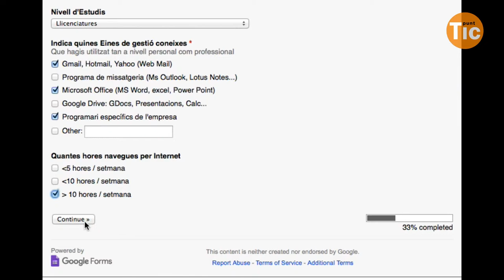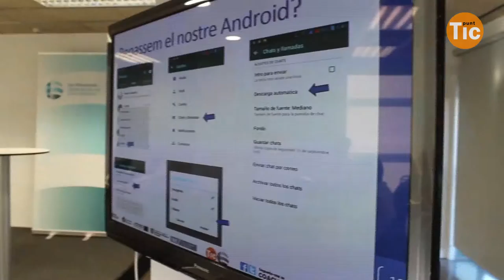Ets Digital? Integra l'estratègia digital al teu negoci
En aquesta jornada en Joan Jubert i l’Emili Rodríguez tracten els temes claus per ser “digital” a la teva empresa i/o negoci. Implementar eines informàtiques o estar presents a  les xarxes socials no garantitzen l’èxit del públic a Internet (ni menys els de vendes).

Ser Digital, comporta un canvi també en la cultura empresarial des del naixement de la idea de negoci fins a la promoció dels teus productes i serveis. Néixer digital implica canvis en la metodologia de treball, en com t’apropes al teu client i als teus col·laboradors més joves. Tots aquests elements acaben afectant les teves decisions i inversions.

Aquesta és la primera jornada del cicle comunicació i formació del Punttic de Can Muntanyola, un servei que te el recolzament de dos xarxes claus en l’emprenedoria a casa nostra Xarxa Emprèn i Xarxa Punttic.